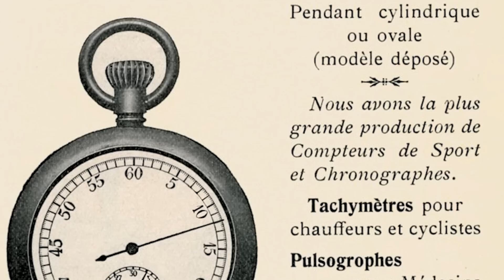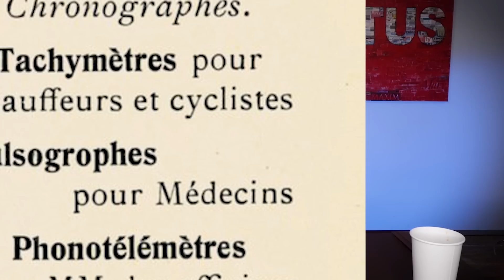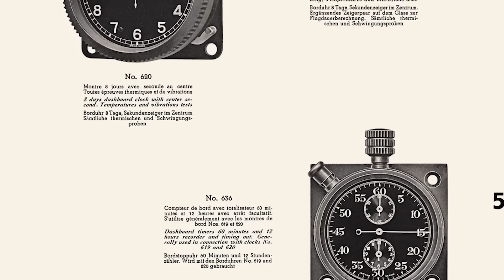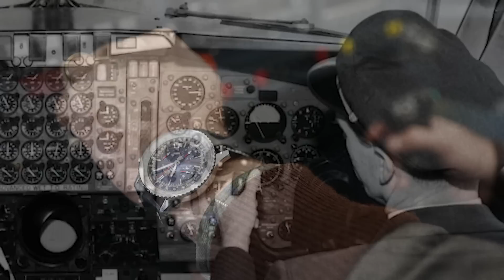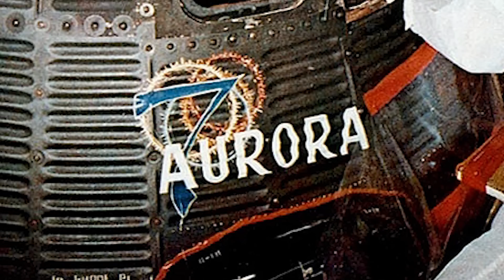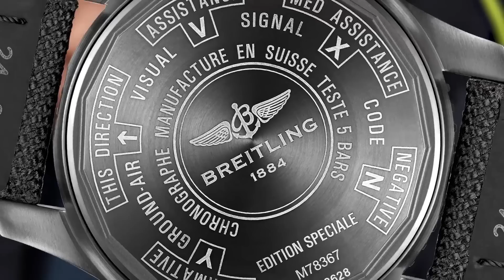WOMD 95 l The History of Breitling: The Evolution of the Chronograph & the Quest for Precision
Today's Episode 95 of What's On My Desk (WOMD) is dedicated entirely to the history of Breitling, the evolution of the chronograph and the quest for the precise measurement of time. Many of you have been saying that it's time for Breitling to get some love and I heard you loud and clear.

Breitling screams history when it comes to the chronograph and they're specifically known for their precision-made chronometers designed for aviators.

In 1936, they developed a chronograph that was designed for aircraft cockpits and it ended up being implemented by numerous aircraft manufacturers. This led to the opportunity of securing a contract with both the Royal Air Force and the United States Air Force and soon enough, Breitling's Navitimer would find itself affixed to many pilots' wrists.

The Chronomat, the Navitimer and the Cosmonaute are considered among the most famous pilot watches in history. Breitling has played a role in sports, medicine, aviation and even astronomy.

Their devotion to prevision is the reason why, as of the year 2000, all of their wristwatches have been award with the COSC-certificate, which ensures the accuracy and reliability of watch movements.